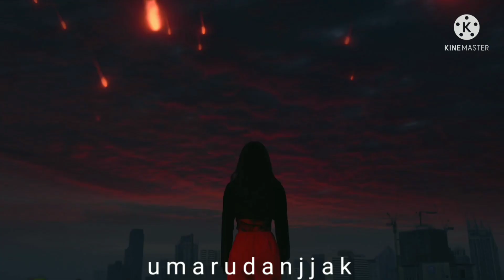loona heejin screen time from hi high to PTT era